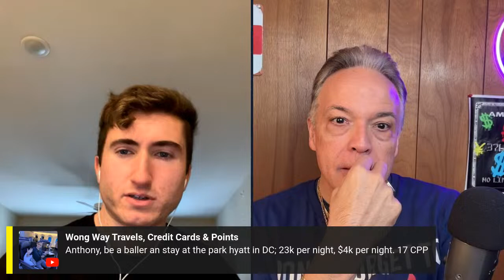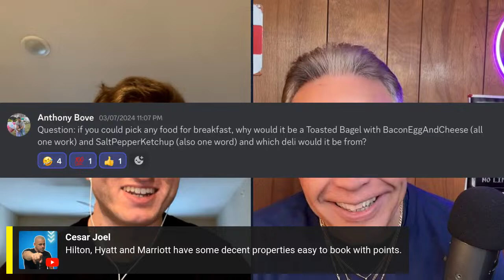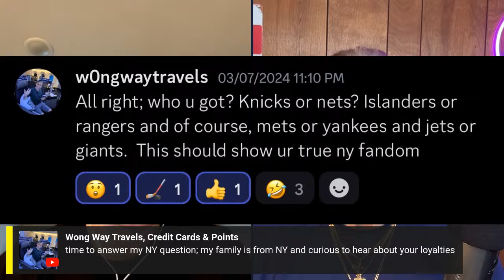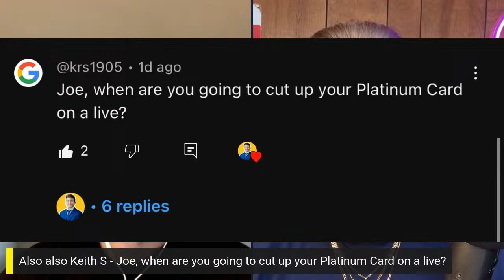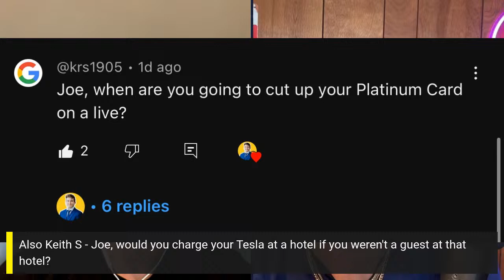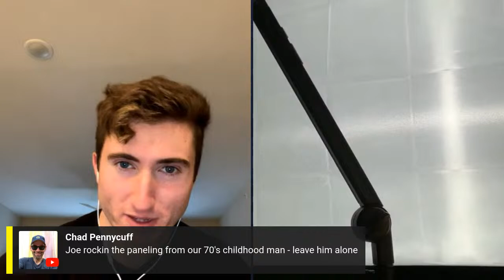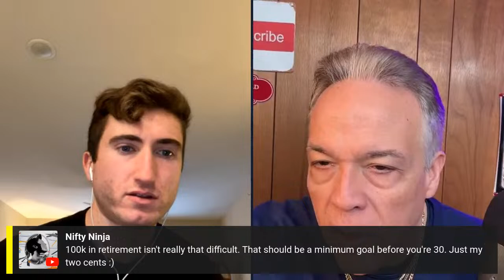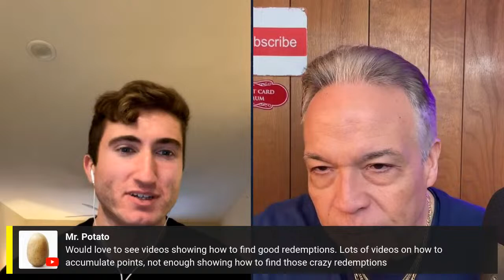Cutting Up Our Amex Cards? | LIVE Q&A w/ Joe Barreto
CREDIT CARDS! 💳

EKSTER WALLET! 👝

BANK SIGN UP BONUSES! 🏦

Content Creators 🎥:

Ever wonder how I’m able to upload 3 YouTube Shorts PER DAY as a content creator? ⚡️

OpusClips:

#1 AI VIDEO CLIPPING TOOL
1 long video. 10 viral clips. Created 10x faster.

Looking To GROW Your Credit Card YouTube Channel? 📈

We’ll break down your goals for the channel, whether it’s:

- Branding (Set yourself apart)
- How to MONETIZE most efficiently

Or all of the above, I got YOU covered. 🤝

Camera, Audio + Microphone setup

Buy a Tesla + Accessories! 🚗

Spruce Up Your Tesla

FREE STOCKS: 📈

💰Get Up To 15 Free Stocks Worth Up To $2,000 each w/ MooMoo 🐮 After Making A Qualifying Deposit!

💰Sign Up For Public For A Chance To WIN Up To $300 In The Stock Of Your Choosing! 📈

SOCIAL MEDIAS! 🤳

NOT FINANCIAL ADVICE - The Information on this channel - Anthony Venture is provided for education and informational purposes only, without any express or implied warranty of any kind, including warranties of accuracy, completeness, or fitness for any particular purpose.

The Information this channel provides from or through this channel is general in nature and is not specific to you the viewer or anyone else.

YOU should not make any decision, financial, investment, trading or otherwise, based on any of the information presented on this video without undertaking independent due diligence and consultation with a professional broker/dealer or financial advisor.